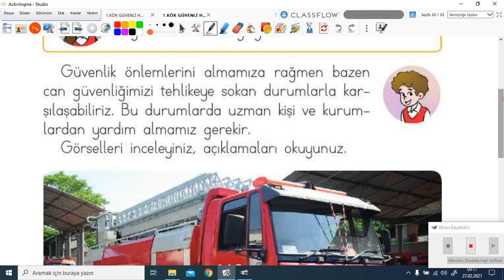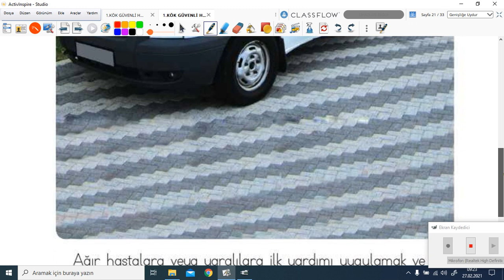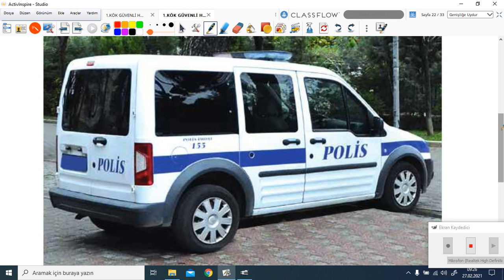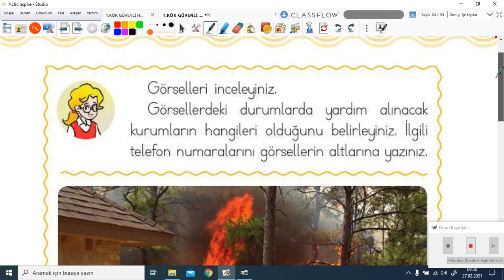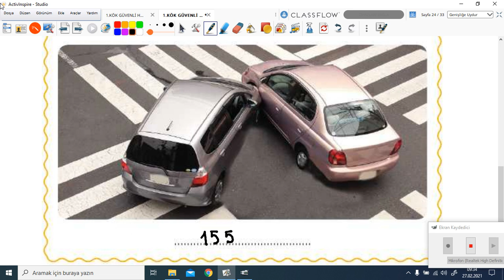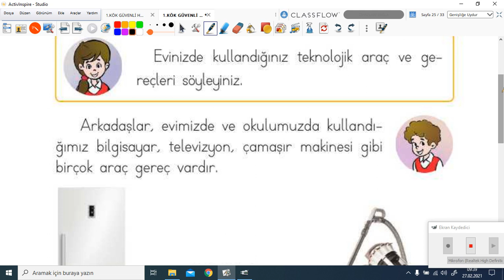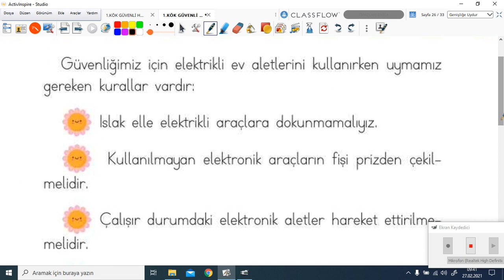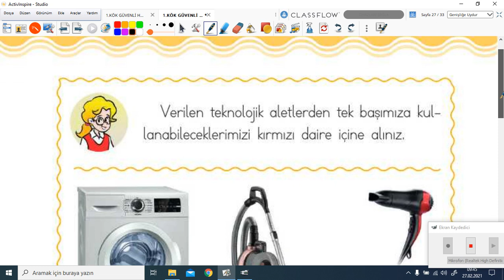2020-2021 1. Sınıf Hayat Bilgisi H1001 - 4.Ünite Güvenli Hayat-3 | Anlatan Hatice Atıcı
GO İlkokul 1. Sınıf Hayat Bilgisi H1001 - 4.Ünite Güvenli Hayat-3
1-KÖK (Konu Öğrenme Kılavuzu)
Anlatan: Hatice Atıcı